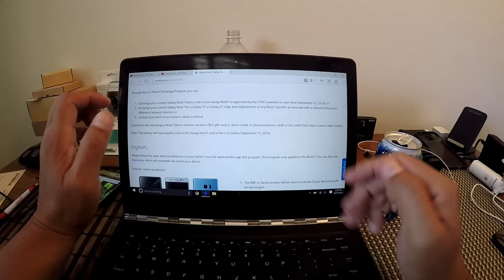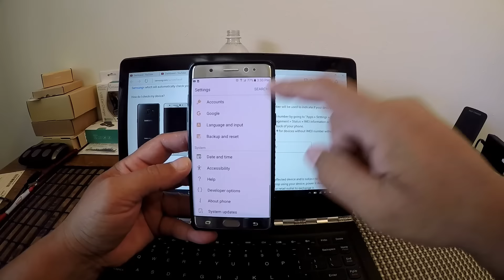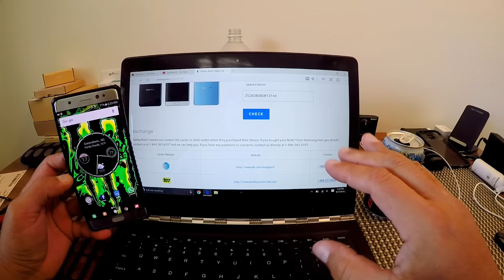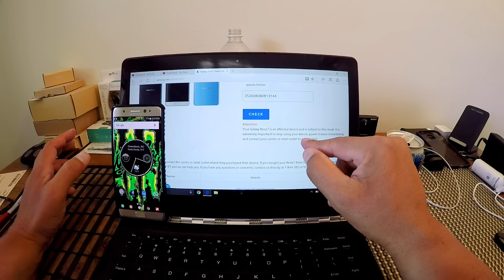Puta madre - Mi Note 7 si EXPLOTA - Te muestro como saberlo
amigos... quede super decepcionado de esta noticia... pero Bueno... sigo feliz mientras con mi Motorola Moto z.

aqui te dejo el link para que cheques si el tuyo es de los malos o no..